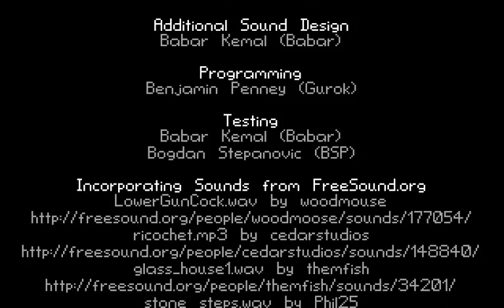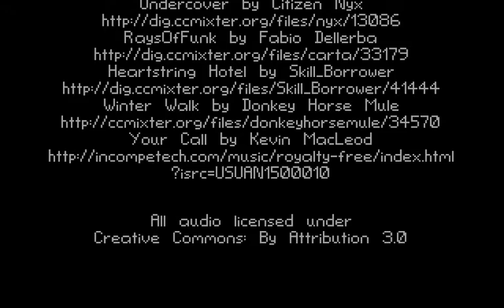Let's Play The Jimi Hendrix Case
In a world where everyone is Jimi Hendrix only Jimi Hendrix can descend into a dark, sinful world of drugs and fish to solve the murder of Jimi Hendrix.  Join me as we play a wonderfully creative point and click adventure game, The Jimi Hendrix Case!